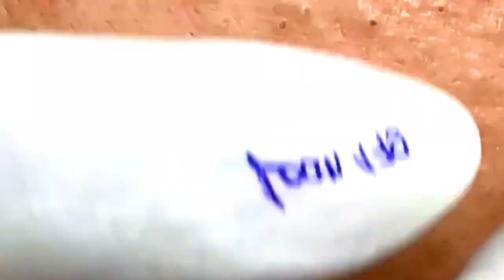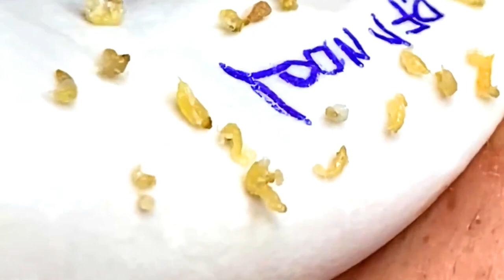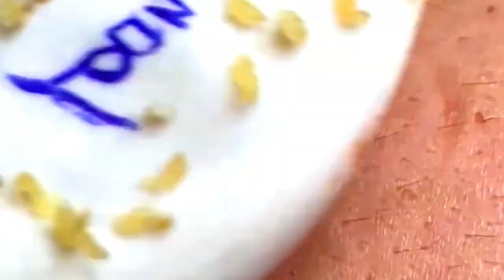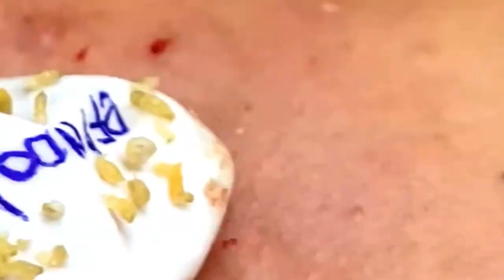Relax Every Day With Sac Dep Spa 2022, Make Your Day Relaxing REMOVAL 2022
Relax Every Day With Sac Dep Spa 2022, Make Your Day Relaxing SAC SPA REMOVAL 2022 #05
blackhead whitehead
squeezing pimples
big blackheads
new blackhead
very large blackheads
whitehead extractions
popping blackhead
zit pop
big back blackheads
blackheads
very big blackheads
enilsa brown
ear wax
poping blackheads
big pimple pop
blackhed
blackhea
blackhaeds
big blackheads removal
extractions
worst black head
blackhead new
black head vine
acne nose
huge blackhead extractions
bkackheads
pimple explosion
blackhead giant
blckhead
cyst pop
blackheads around lips 2018
popping acne
ear pimple
acne big
popping large blackheads youtube
huge whiteheads
worse blackheads
blackheds
popping cysts
big pimpel
comodones
blackhead face
blackeads
blackhead remova
blackheads nose removal
sandra lee
giant whiteheads
whiteheads nose
blackhead remival
blachhead
huge zits
big blackheads on face
ear pimples
blackhead extration
squeeze blackhead
blavkheads
dr. pimple popper
blackheads satisfying
cyst 2018
lots of blackheads
popping
poping pimples
extraction of blackheads
cystic blackheads
black head remov
huge cyst
acne cyst
blackheads on the face
blackheads pimples
giant blackheads removal
deep blackhead
nose whiteheads
earwax
big acne removal
big
back blackheads
black heads remove
hd blackhead
acne removal

Cystic Acne,
 doctor,
  whitehead, beauty,
Blackhead whitehead
Squeezing pimples
Big blackheads
Huge blackheads
New blackhead
Very large blackheads
Whiteheads extraction
Popping blackheads
Deep black heads
Cystic popping
Zit pop
Big back blackheads
Blackheads
Very big blackheads
Eat wax
Popping blackheads
Extraction
Worst blackheads
Blackheads new
Blackheads vine
Blackheads nose
Acne nose
Acne removal
Acne treatment
Huge blackheads extraction
Pimple explosion
Worst blackheads removal
Blackhead giant
Cystic pop
Blackheads around lips
Popping acne
Ear pimple
Acne big
Huge whiteheads
Worst whiteheads
Popping cystic
cyst pop
blackheads around lips
popping acne
ear pimple
acne big
huge whiteheads
worse blackheads
blackheads
popping cysts
big pimples
commodores
blackhead face
blackheads
blackhead removal
giant whiteheads
whiteheads nose
blackheads on chin
black heads
blackhead removal
beachhead
huge zits
ear pimples
acne cyst
blackheads pimples
giant blackheads removal
deep blackhead
nose whiteheads
earwax
big acne removal,
big
back blackheads
black heads remove
HD blackhead